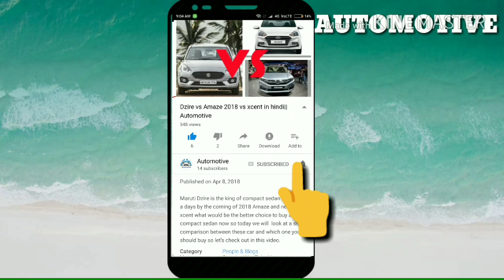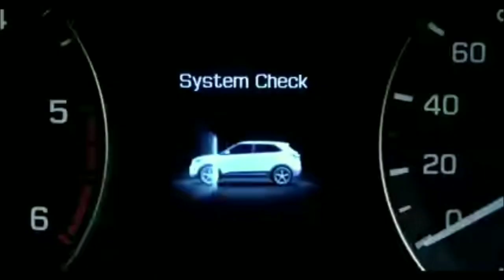Nex-gen Hyundai Creta 2020 revealed ||Creta next gen dimension|| Automotive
Dosto iss video mein humne nex gen Hyundai creta 2020 ke baare mein bataya . Creta early 2020 mein launch hogi aur globally ix 25 kaha jayega. Isme naya bs6 engine milega aur bhi kai interesting features add kiye gaye hai jo kia seltos ko takkar dega.